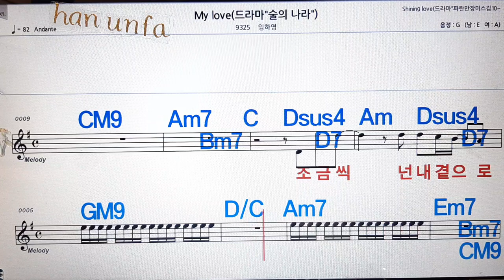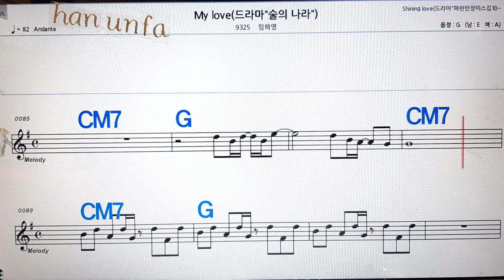My love/임하영💋노래방, 통기타 , 코드 큰악보, 가라오케, 반주💖Karaoke, Sheet Music, Chord, MR